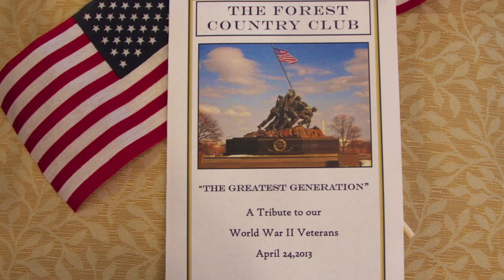Forest CC Tribute to WWII Veterans Part 2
This video is about The Forest CC Tribute to our World War II Veterans.